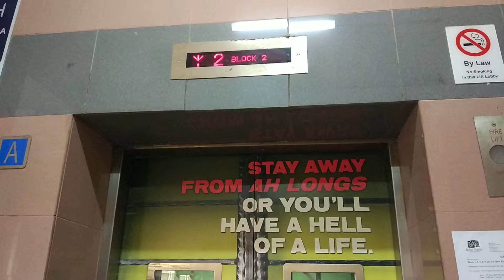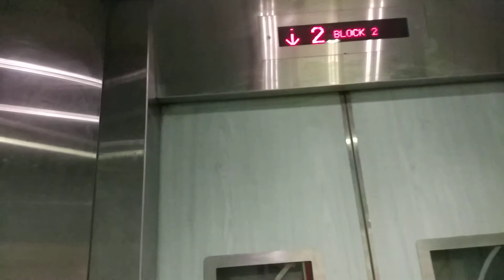Block 2 Jalan Kukoh EM Elevator Lift A